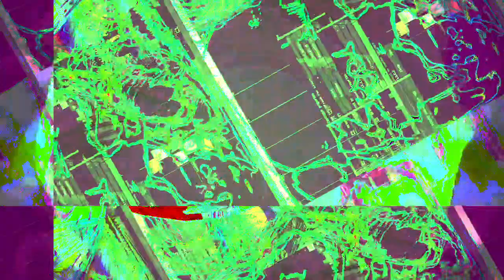[EPILEPSY WARNING] Part of the set of 12m12s video length group of videos that have been uploaded.